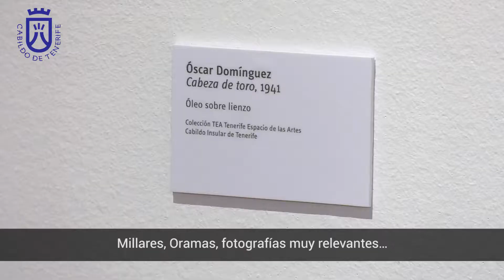Exposición “Ese otro mundo, el Siglo XX en las colecciones de TEA”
Concepción Rivero, consejera de Cultura del Cabildo de Tenerife, y Gilberto González, director artístico de Tea, te invitan a visitar la nueva exposición “Ese otro mundo, el Siglo XX en las colecciones de TEA”, que reabre este espacio cultural. Te explican también cómo esta muestra narra la historia del arte a través de las colecciones propias.